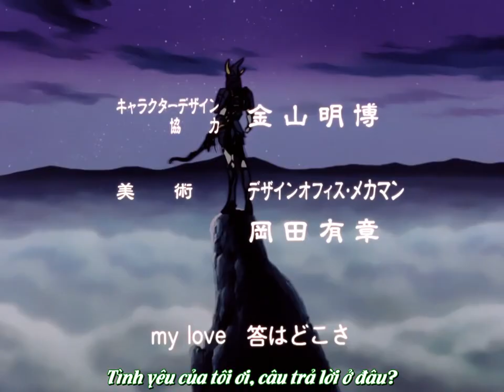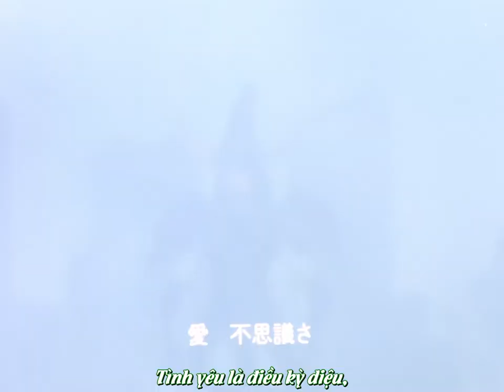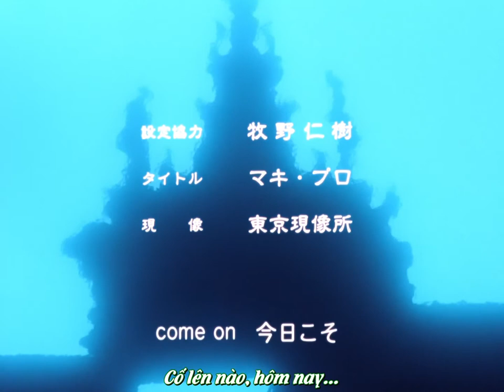Legendary Armor Samurai Troopers (1988) - Ep 37: Revival of Red Thunder